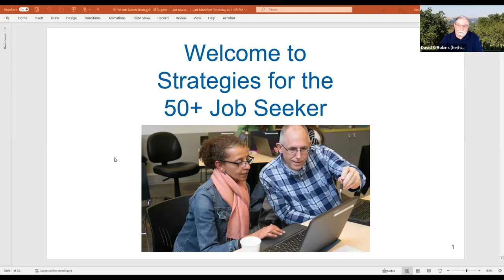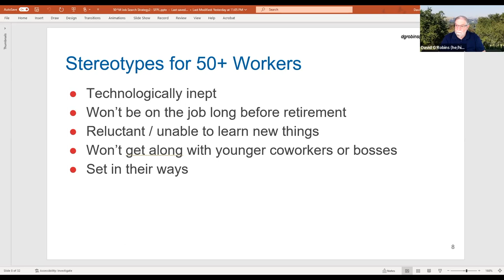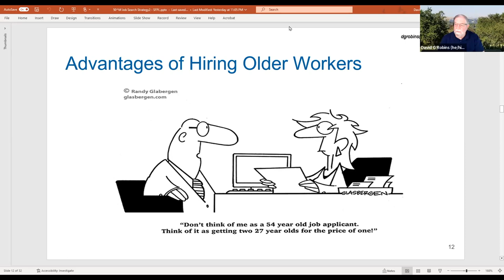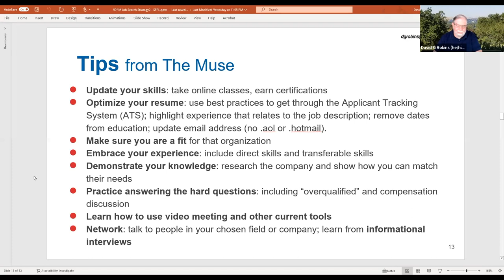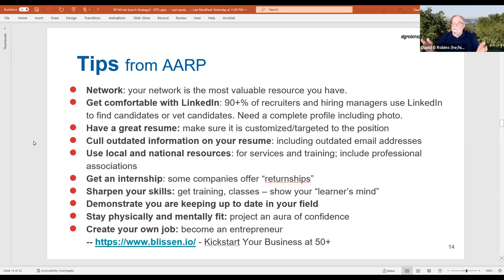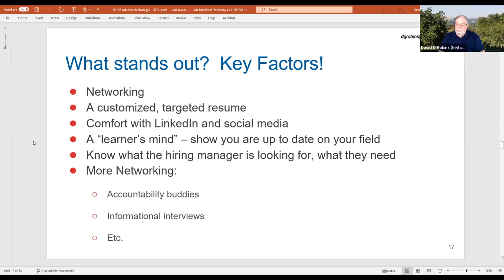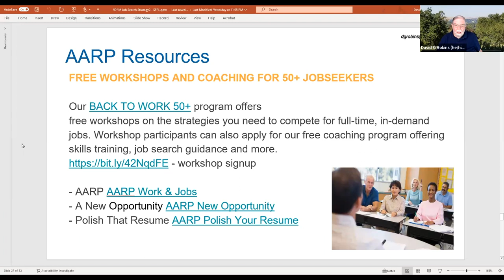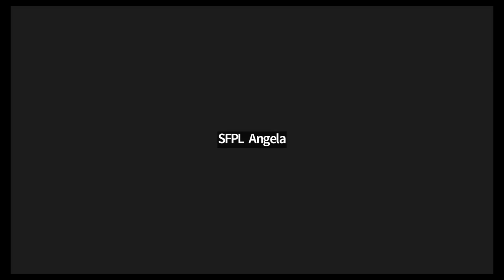Strategies for the 50+ Job Seeker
Learn how to get proactive and pursue the right jobs in the right companies in the right way.